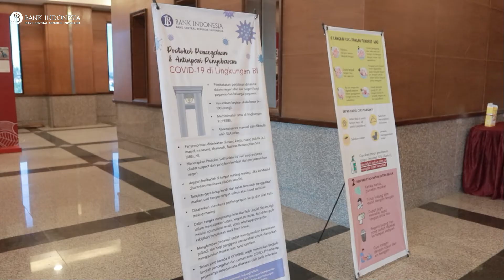Talkshow Motivasi Kewirausahaan Oleh Bank Indonesia KPW Kaltim | Sky 7 Recent Project 2021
Bank Indonesia KPW Kaltim menyelenggarakan webinar "Motivasi Kewirausahaan" secara hybrid dengan mendatangkan narasumber seorang motivator, pegiat sociopreuner dan founder Listrik Mandiri Rakyat (LIMAR), Ujang Koswara.

Kegiatan ini diikuti oleh UMKM Kaltim yang sudah terseleksi yang berasal dari pendaftaran terbuka dan atas rekomendasi Dinas Perindustrian, Perdagangan, Koperasi dan UKM (Disperindagkop) serta Dewan Kerajinan Nasional Daerah (Dekranasda) Kabupaten/Kota se-Kalimantan Timur.

Hadir dalam kegiatan tersebut Wakil Gubernur Prov. Kaltim, Kepala BI Kaltim, Kepala DPMPTSP, Disperindagkop, serta OJK. Selain itu, untuk mendukung fasilitasi akses pembiayaan bagi UMKM, turut hadir dalam kesempatan tersebut BRI, BNI dan Bank Kaltimtara sebagai unsur perbankan.